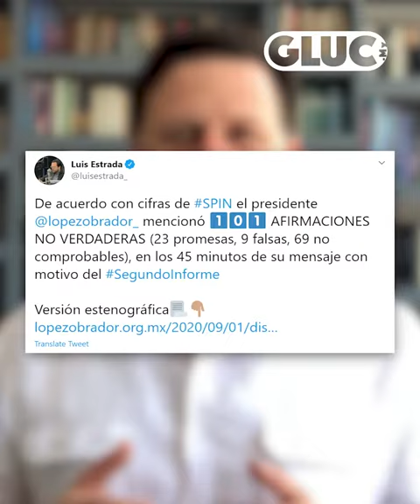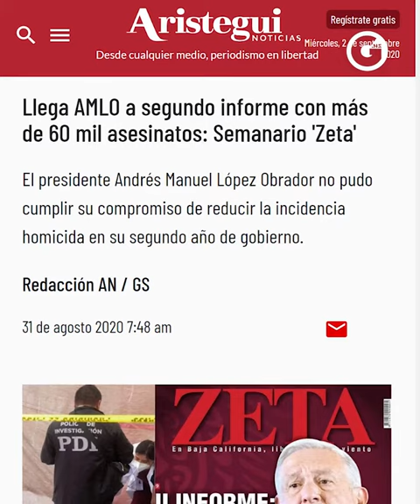FERNANDO BELAUNZARÁN | INFORME DE MENTIRAS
Con razón crece el clamor: Que diga la verdad el presidente para que vea lo que se siente.